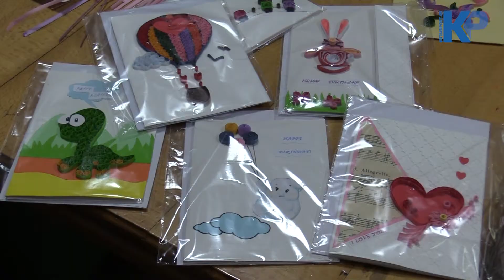სოციალური საწარმო "ფარშევანგი" - ქუთაისი